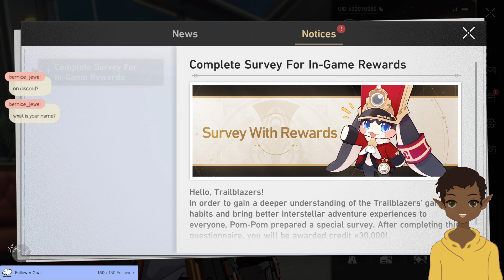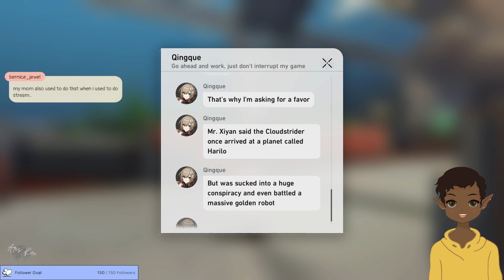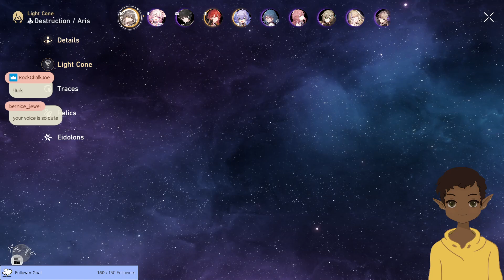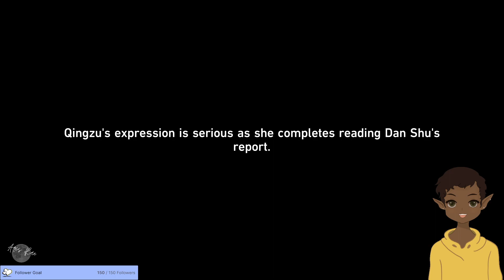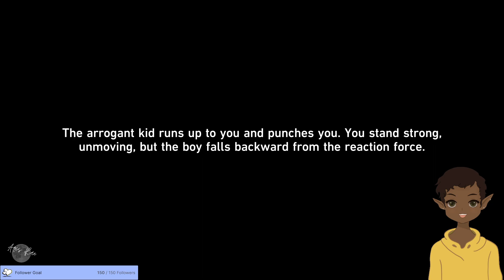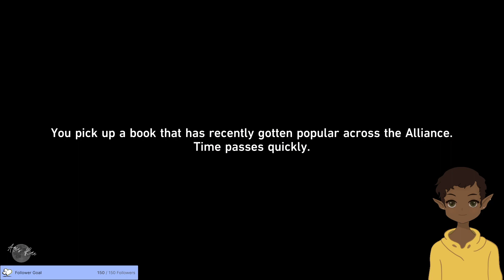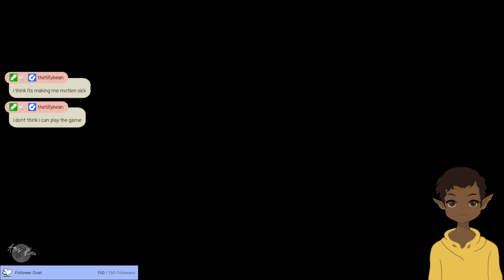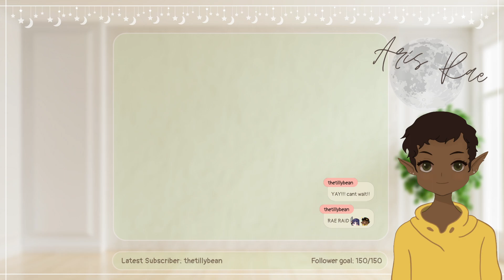[5/31/2023] Hoyo Grind: Genshin - HSR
Come chill with me live~

Games Played: Genshin Impact, Honkai Star Rail

0:00 - Stream Start
2:10 - Just Talkin
4:22 - Gameplay Starts: Genshin Impact
1:03:47 - Gameplay Starts: Honkai Star Rail
1:56:29 - Stream End